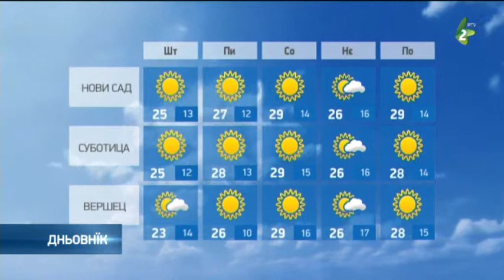хвиля 8.6.2017. - hvilja 8.6.2017.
Тей ноци з часу на час можлїви диждж и запори котри ше буду премесцац зоз сиверу на юг. През дзень ше вияшнї та можлїви длугши слунечни периоди. У Банату будзе условия за краткотирваци диждж. Ранша температура од 12 по 15, а найвисша дньова од 23 по 26 ступнї. На пияток будзе слунечно зоз швижим раном, а през дзень цеплєйше у одношеню на штварток. Дньова температура будзе од 25 по 28 ступнї. На соботу слунечно и за 2 до 3 ступнї цеплєйше як пияток. На нєдзелю ше обчекує кус приємнєйша температура зоз преходним похмареньом, местами з дижджом або локалнима запорами. Перши три днї идуцого тижня будзе слунечно и знова вше цеплєйше.